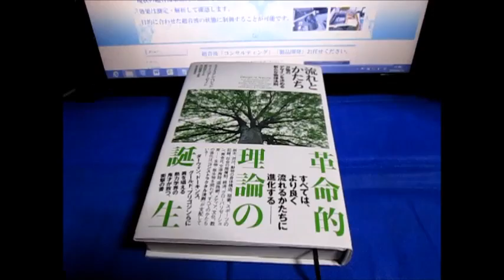超音波とサイバネティクス（流れの観察 the flow of the river）